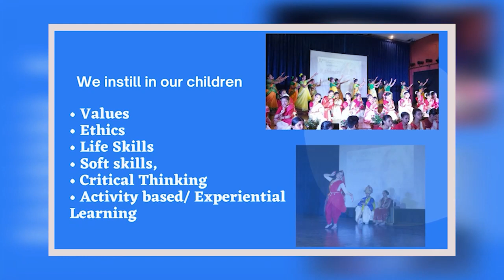Darjeeling town gets 47 CCTV cameras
दार्जीलिङ शहरमा लाग्यो 47 वटा तेस्रो आँखा